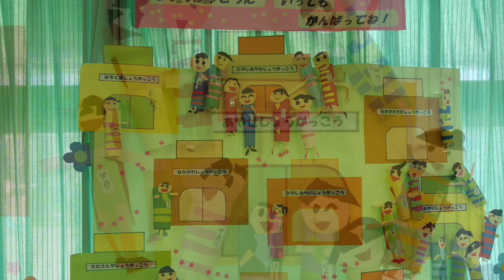卒園式 【ココロ】#3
ネットの世界でも言動に責任を持ちたい。
そのような思いで、あえてプライバシーに触れるところを未編集にしました。

撮影日
2015/03/13/FRI

撮影機材
CANON EOS5D Mark3
PENTAX MX-1

追記日
2021/05/23/SUN